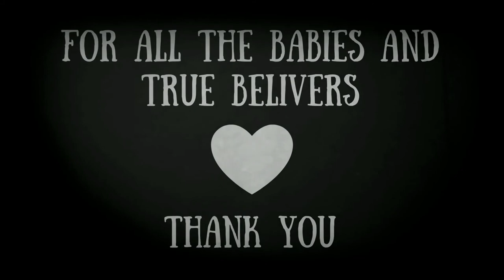Naturally by Stephanie Anne Johnson and The Hidogs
The latest release from Stephanie Anne Johnson and The Hidogs,  "Naturally" is now available anywhere you stream music.